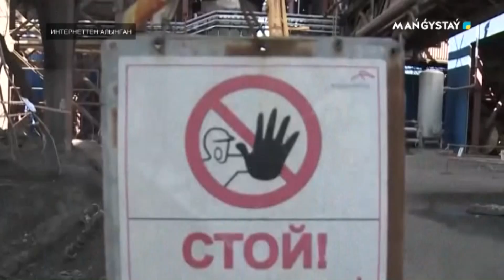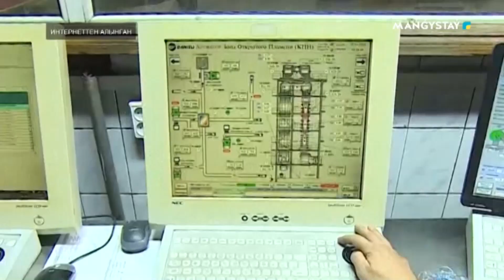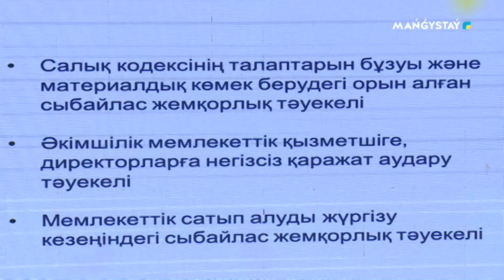Бір жеті - 05.11.2023ж